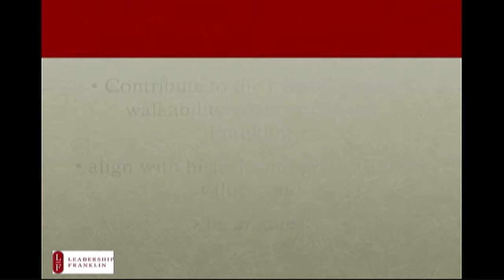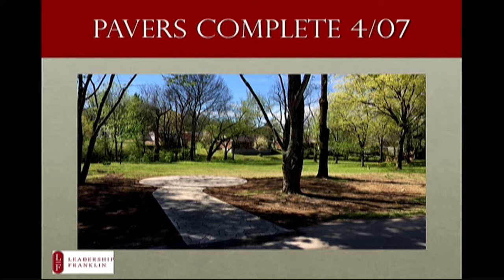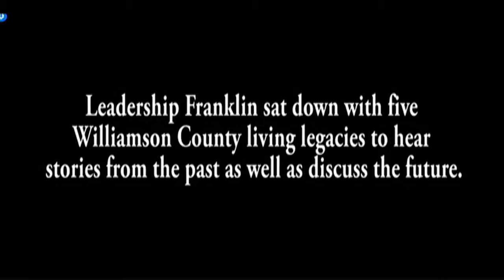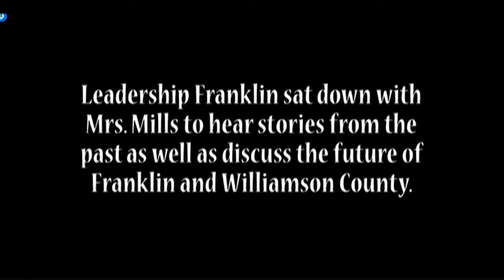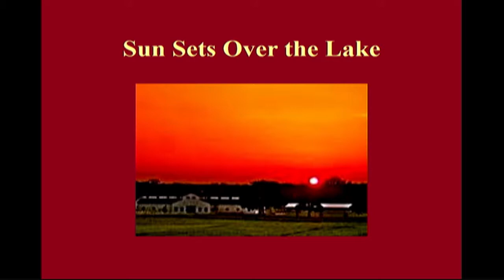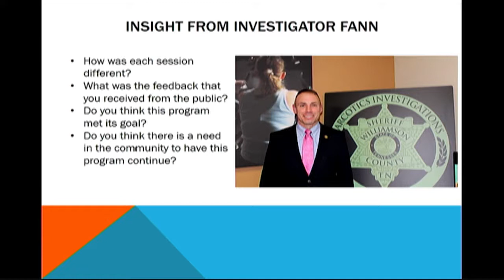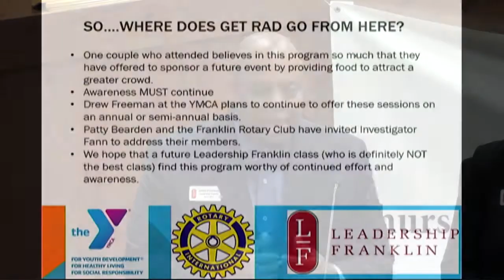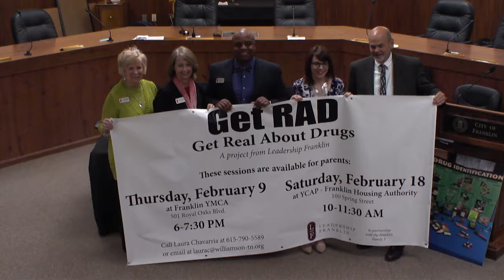2017 Leadership Franklin Graduation & Group Presentations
Leadership Franklin's class of 2017 showcase their project work in this year's graduation and group presentation ceremony.